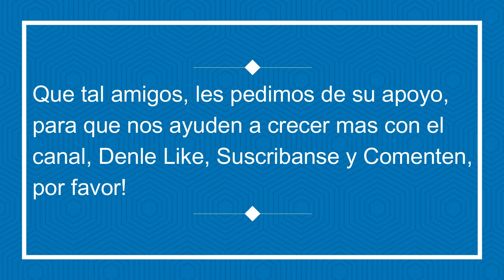Por Rebasar en Linea Continua Ocasionan Fuerte Accidente en Cerdeña, Italia 😮🚗💥🚐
Quedo grabado el momento en que una pareja de matrimonia de Suiza ocasiono un terrible Accidente cuando intentaron rebasar en Linea continua, esto en una Caravana en Cerdeña Italia lamentablemente el automovil deportivo de la marca Ferrari se incendio tras el choque con una Camioneta tipo Furgoneta quien el conductor salio lesionado.